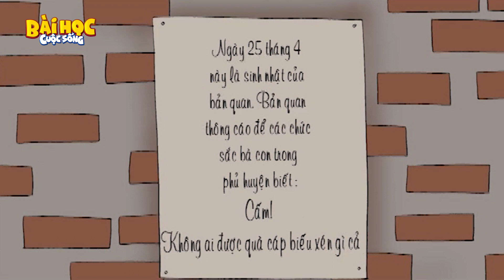CẦM CUỐC ĐUỔI NGƯỜI - PHIM HOẠT HÌNH HAY NHẤT – TRUYỆN CỔ TÍCH – CỔ TÍCH HAY NHẤT–QUÀ TẶNG CUỘC SỐNG